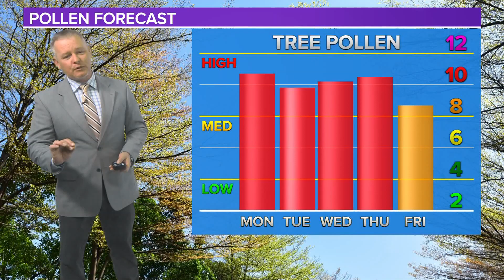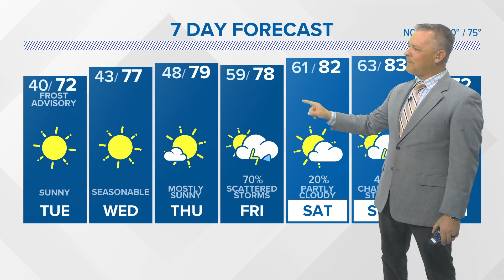Frost advisory in effect for parts of the Midlands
A frost advisory is in effect for parts of the northern Midlands tonight. The temperatures will gradually increase for the rest of the week.